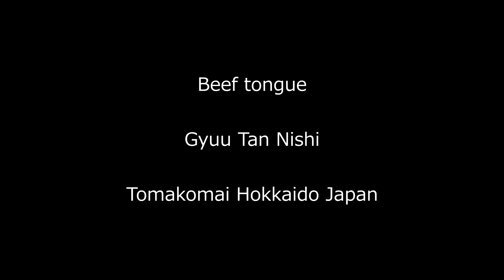Beef tongue (1600yen) [Gyutan Nishi] Tomakomai Hokkaido Japan 牛たん にし 炭火焼の店 苫小牧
I ate beef tongue.
Lunch time, the price is 1600 yen.
It is a set of thick beef tongue and beef tail soup and wheat rice.
Wheat rice was free to change.

Charcoal grilled beef tongue was salted with salt and pepper, thick and tasty.
Beef tail soup has soft meat matched with soup, it was delicious with a good soup.

I think that parking lot can be stopped about seven in front of the shop.

When going to Tomakomai, if you want to eat delicious beef tongue please try it.

炭火焼の店 牛たん・にし
Addores： 〒059-1305 北海道苫小牧市沼ノ端中央３丁目１−３

牛タンを食べてきました。
ランチタイムの、値段は1600円です。
厚みのある牛タンと牛テールスープ・麦ご飯がセットになっています。
麦ご飯はおかわりが自由となっていました。

炭火焼の牛タンは塩コショウの味が効いていて、厚みもありおいしかったです。
牛テールスープは柔らかいお肉はスープとマッチしていて、いい出汁が出ていて美味しかったです。

駐車場はお店の前に、7台ぐらい停めることができると思います。

苫小牧に行った時、美味しい牛タンを食べたい時には是非寄ってみてください。